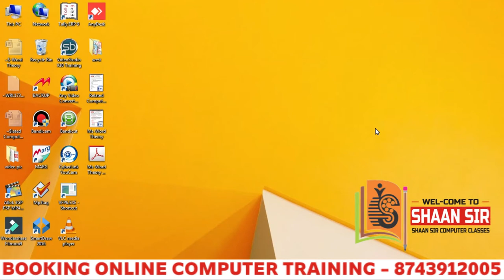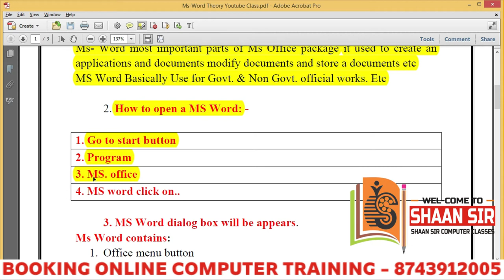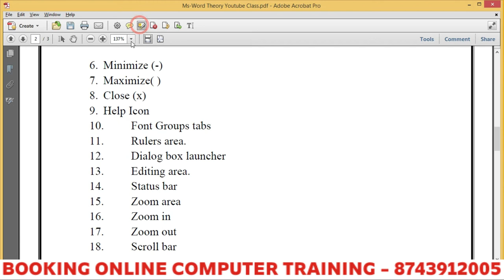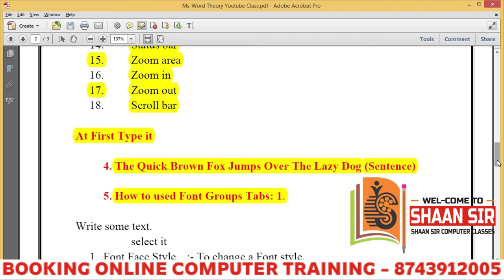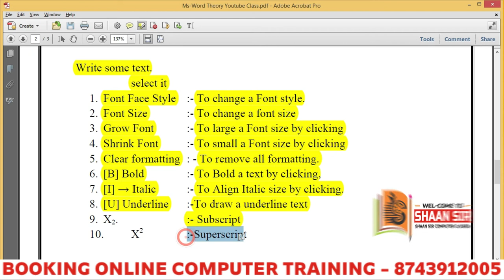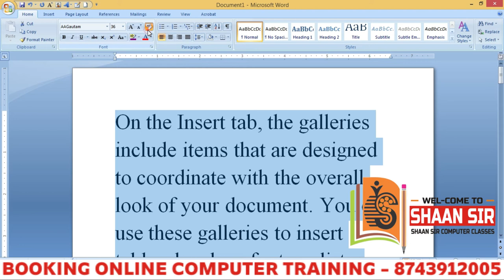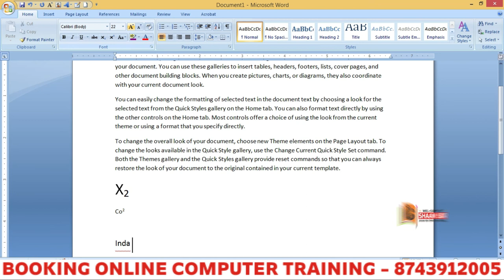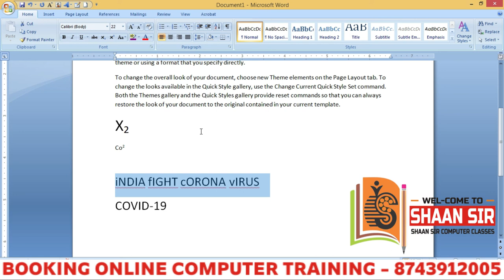Microsoft Word 2007 II Introduction of Ms-Word II Office By Shaan Sir #1